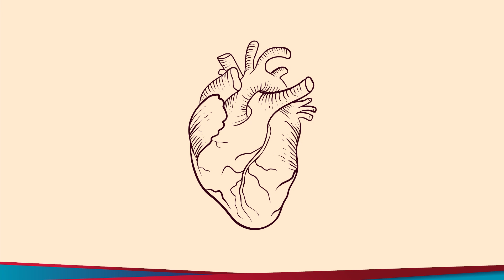Animación 2D - Alumnos de Diseño Digital, Universidad de Celaya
Talentosos y con propuestas visuales impactantes, únicas, propias. Así son los Animadores de Diseño Digital de la Universidad de Celaya

Con trabajos de final de semestre de Nía, Diego, Samantha, Sebas, Sam, Urbi e Iván.